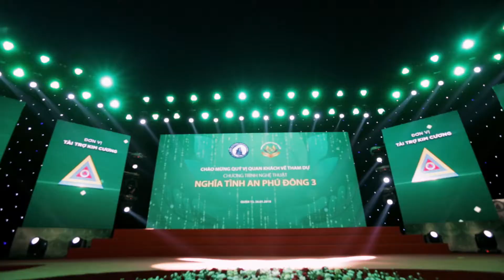[Apex] Quận 12 - Nghĩa tình An Phú Đông 3 - Report Event